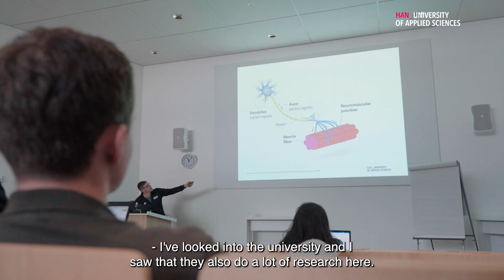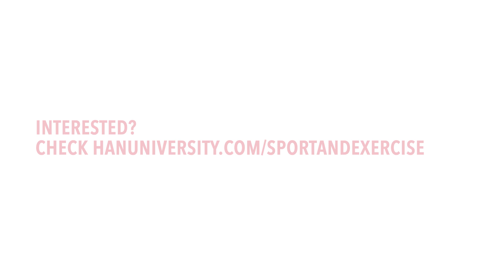Students Edric and Amber about the English minor Sports Nutrition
HAN Sport en Bewegen is de academie binnen de Hogeschool van Arnhem en Nijmegen die onderdak geeft aan de hbo opleidingen Leraar Lichamelijke Opvoeding (ALO, ook in speciaal 5-jarig traject i.c.m. de Pabo) en Sportkunde in vol- en deeltijd, de master Sport- en Beweeginnovatie in vol- en deeltijd, diverse cursussen op het themagebied sport en bewegen, arbeid en gezondheid en HAN SENECA, het expertisecentrum voor sport, arbeid en gezondheid en tevens gecertificeerd als Sportmedisch Adviescentrum (SMA). HAN SENECA houdt zich tevens bezig met duurzame inzetbaarheid bij bedrijven en organisaties.

Kijk voor meer informatie over het onderwijs, het onderzoek en de dienstverlening op